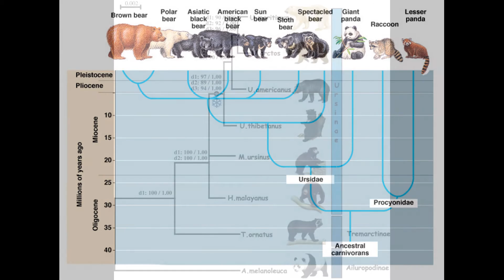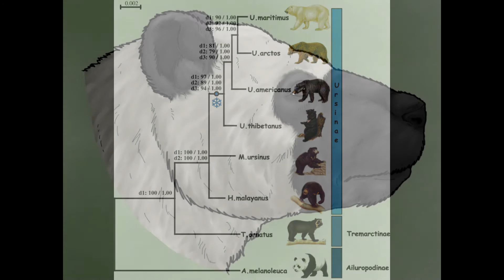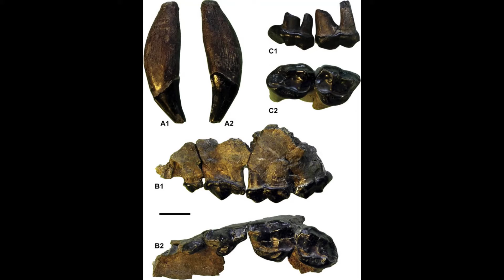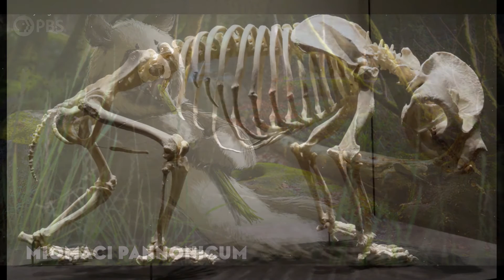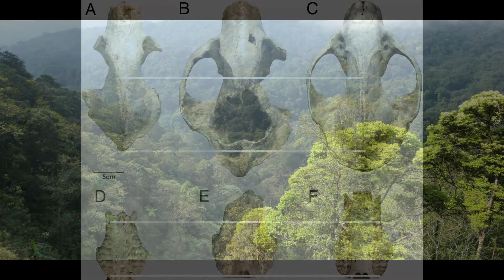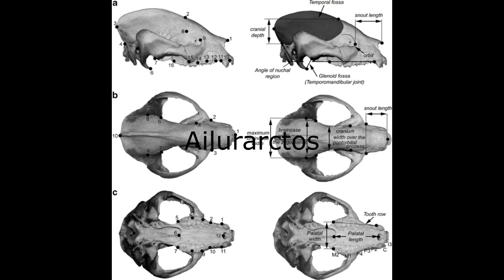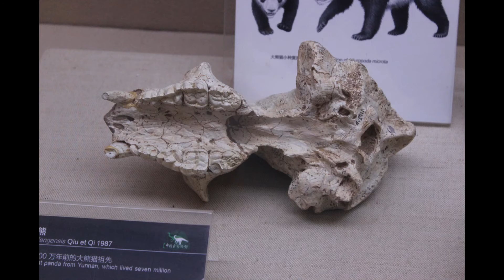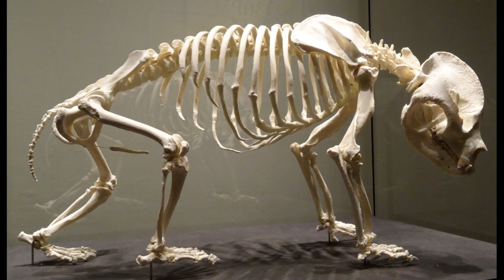Panda-Monium: Giant Pandas and their Extinct Relatives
The Giant Panda (Ailuropoda melanoleuca) is the most basal living bear, being the only representatives of the subfamily Ailuropodinae. While best known for their specialized bamboo eating lifestyle, early members of the group more closely resembled brown or black bears. Herbivory developed in European Ailuropodines roughly 12 million years ago, then in Asian forms from 8 mya.